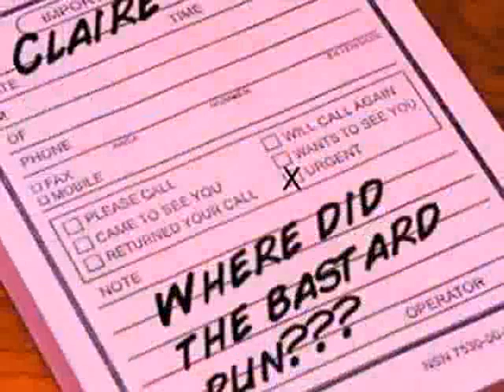Steely Dan - Everything You Did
Turn up The Eagles the neighbors are listening...